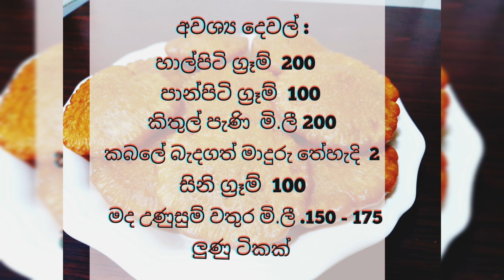හැදි කැවුම් / Handi Kevum ...